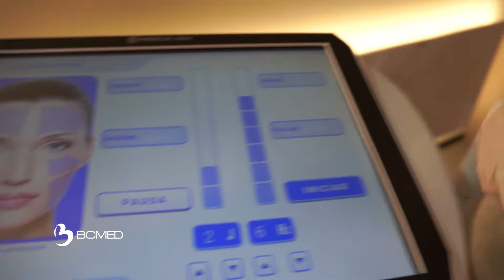9 motivos para comprar o seu Ultramed 9D | Lançamento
9 MOTIVOS para garantir o sucesso e alta rentabilidade da sua clínica com o novo Ultramed 9D.  Comente agora e receba uma oferta de lançamento para poder alavancar grandes resultados.

O Shopping de Todas as Marcas, na BCMED, você encontra tudo que sua clínica de estética e consultório precisam, desde equipamentos estéticos, de eletroterapia, cosméticos profissionais, acessórios de estética, móveis clínicos e mais.

Quer ter as melhores tecnologias da área da saúde, beleza e fisioterapia? Tenha na BCMED inovações e conhecimentos necessários para decolar o seu negócio!